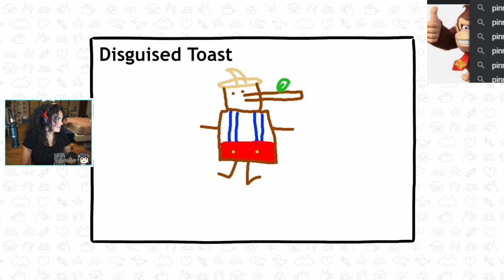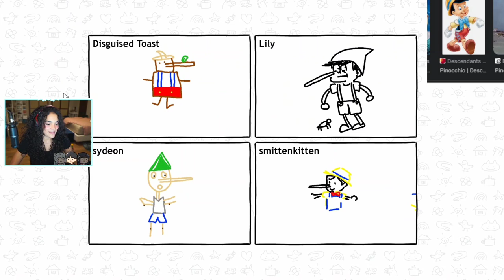Sydney on Playing Drawing Game with Toast